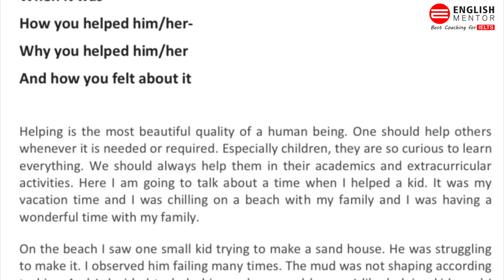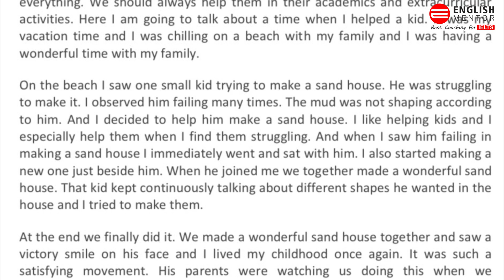Describe a time when you helped a child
Our Key features are:
• Personalized Coaching
• Experienced